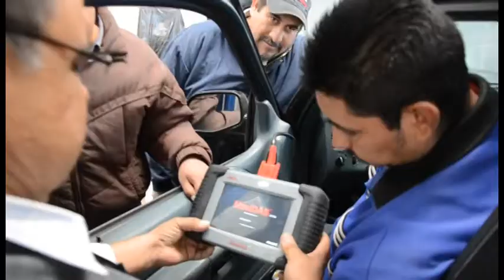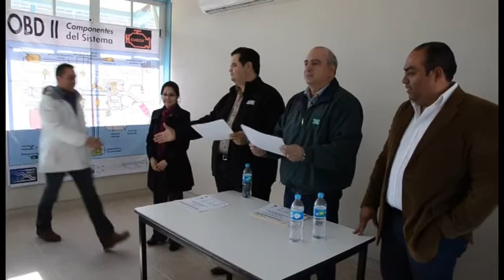cocef cursos expo 1